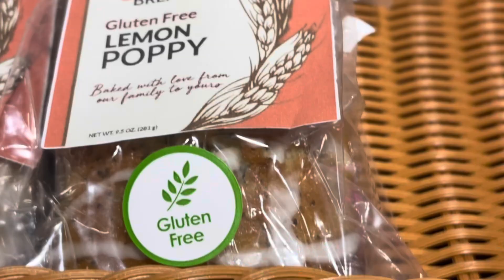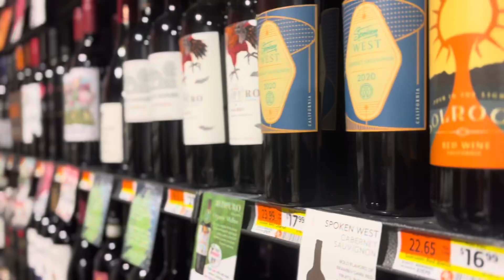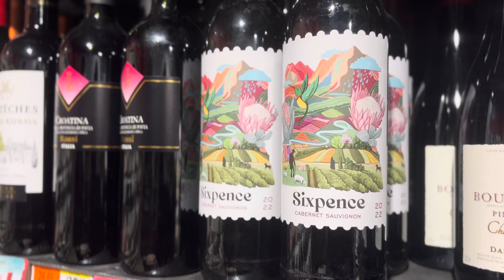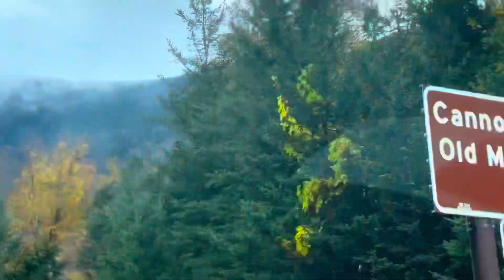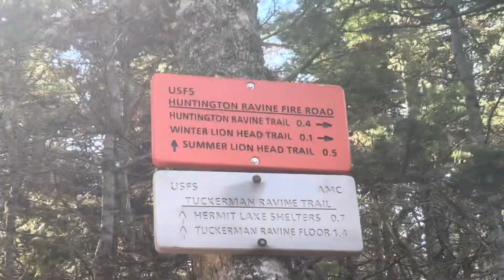CLIMBING MT. WASHINGTON PT. 1 // 90 mph winds// The most intense hike we’ve done !!!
This was intense! From the incline all the way up, to the strong winds, and to the freezing temperatures, this hike is our scariest one yet!!
Mount Washington is known for its unpredictable weather and reaches a wind speed of 200 mph!! We got to experience the hike and the weather all in one. Let us know what you think!!